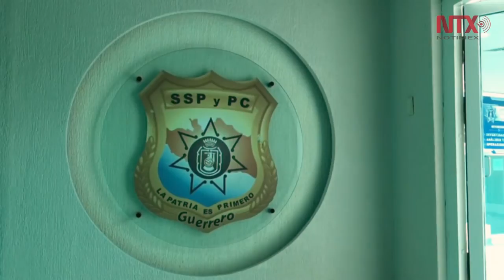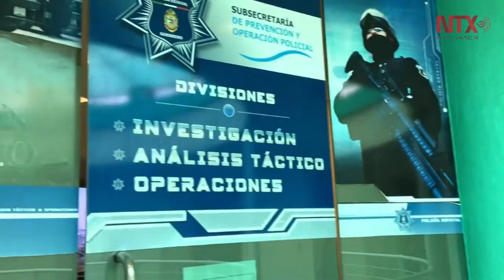Protección Civil mantiene monitoreo sísmico en brecha Guerrero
Guerrero es una zona altamente sísmica, se han registrado dos mil 163 sismos en lo que va del año